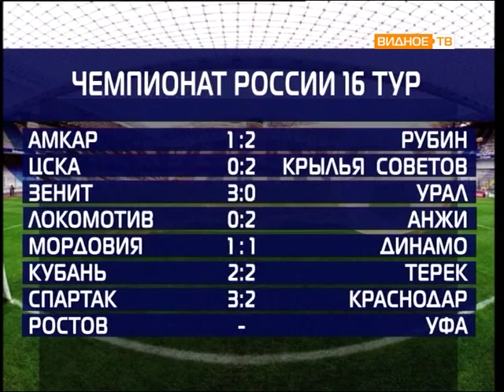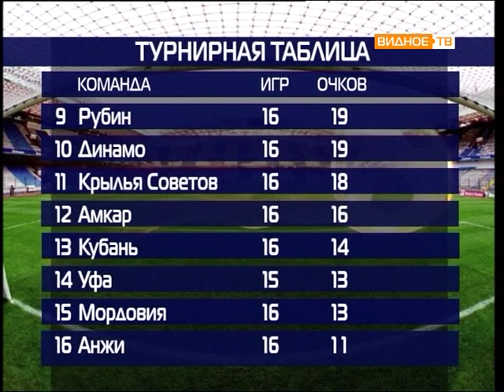Все грани мяча от 23.11.2015